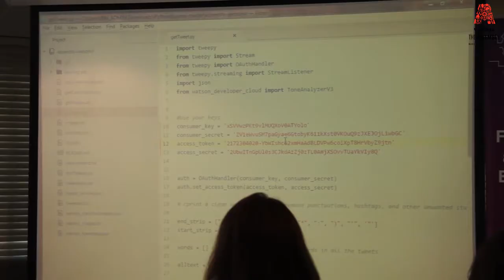Image Recognition with Artificial Intelligence - The Assembly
The Assembly: Imagine having to sort through 1000s of images for your work – especially, if you must classify them into different categories. Now image recognition can be automated quite easily when you deploy Artificial Intelligence. You can also train the service by creating your own custom concepts.

Using the power of Watson API by IBM, now you can learn how to deploy Artificial Intelligence to do your Image Recognition and Classification. This course is the first to learn all about Watson API and Artificial Intelligence.

This workshop was been designed specifically for the IBM Bluemix platform.